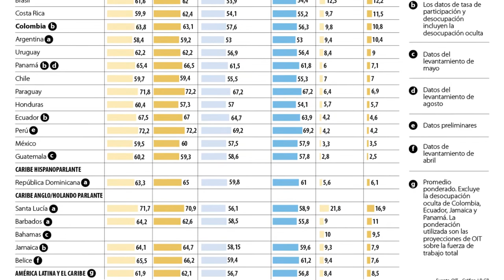Brasil, Costa Rica y Colombia tienen las tasas de desempleo más altas de la región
Una leve alza del desempleo a 8,1% para América Latina y El Caribe, es la proyección de la Organización Internacional del Trabajo para 2019. Bajo este panorama más de 25 millones de personas buscan empleo y no lo consiguen en una región donde crecen las demandas de mayores oportunidades e igualdad. Brasil, Costa Rica y Colombia son los países con mayor desocupación.